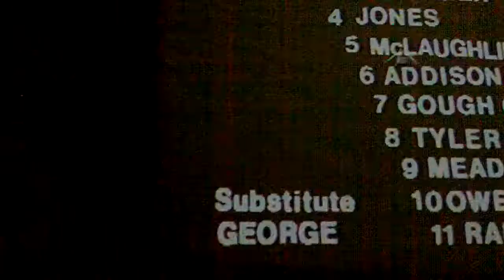The FA Cup 2011-12 (promotional video)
The 2011-12 FA Cup has started with exciting fixtures. This promotional video provided by organisers and sponsors highlights some important aspects and excitement of the FA Cup.